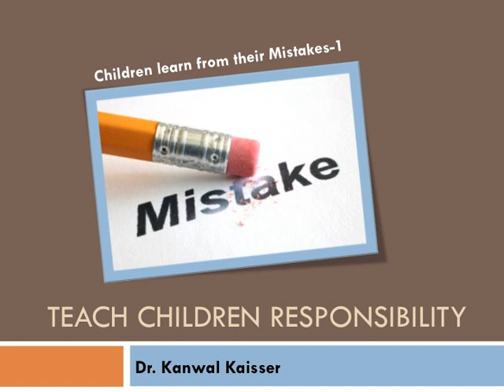Children Learn from their Mistakes- 1 by Dr. Kanwal Kaisser